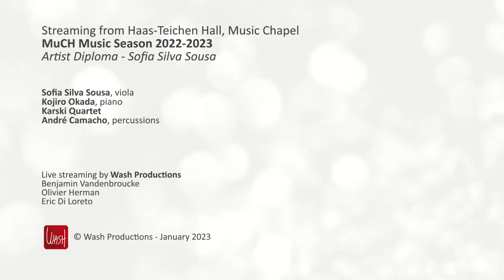MuCH Music Season 2022-2023: Artist Diploma – Sofia Silva Sousa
Together on Stage
Artist Diploma : Sofia Silva Sousa

Sofia Silva Sousa, viola
Kojiro Okada, piano
Karski Quartet
J. Turina: Scene andalouse

Kojiro Okada, piano
P. Hindemith: Viola Sonata in F major, op. 11 No. 4
I. Fantasie
II. Thema mit Variationen
III. Finale (mit Variationen)

D. Tabakova: Pirin, Suite for solo viola

André Camacho, percussions
L. Berio: Naturale, for viola, percussions and CD

Livestreaming on January, 18th 2023, at the Music Chapel

The Foundations – Baillet Latour Fund, Foundation Futur21, King Baudouin Foundation, Guttman collection.
The corporate partners -  Foundation Engie, Immobel, Galileo global advisors